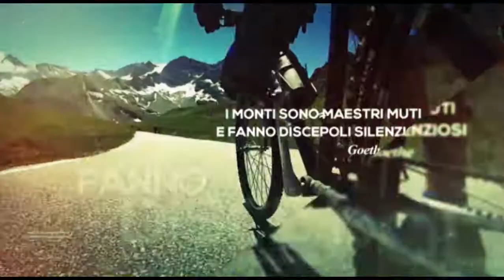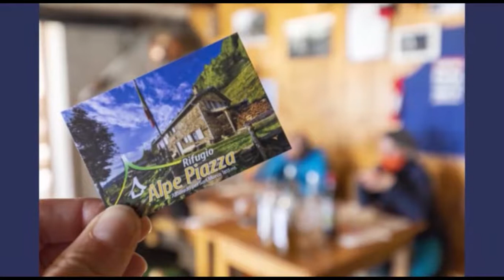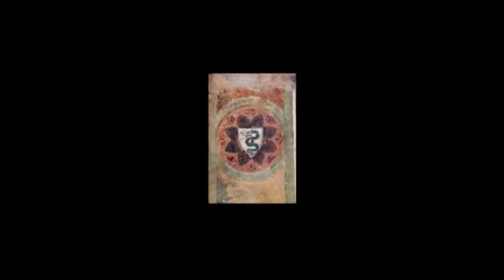Orobie Extra 29 12 21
Un nuovo appuntamento con l'approfondimento settimanale Orobie Extra. Al centro della puntata, come sempre condotta da Cristina Paulato, il primo rifugio d'inverno di questa stagione: l'Alpe Piazza, nella valle del Bitto di Albaredo (Sondrio). In collegamento la rifugista Nadia Cavallo e in studio l'autore dell'articolo Massimo Sonzogni. Nella seconda parte si va alla scoperta, con la bicicletta, della Pianura padana da Caravaggio (Bergamo) a Pandino (Cremona). In sella alla ebike tra campi agricoli, fontanili, storia, castelli e leggende. Entrambi gli articoli li trovate pubblicati su Orobie 375-dicembre 2021.